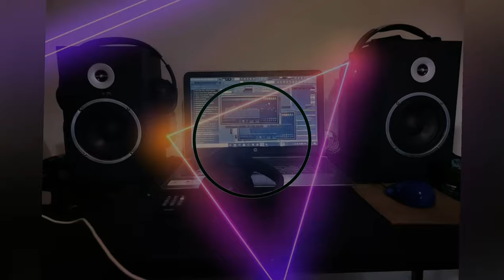DjOmAr - Volveré (Remix) [HandsUp]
Original